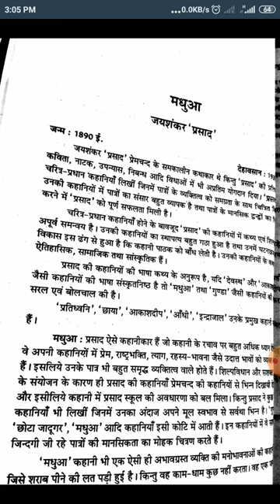मधुआ कहानी की समीक्षा व्याख्यान रवींद्र शर्मा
बी ए पार्ट 1 पेपर 2